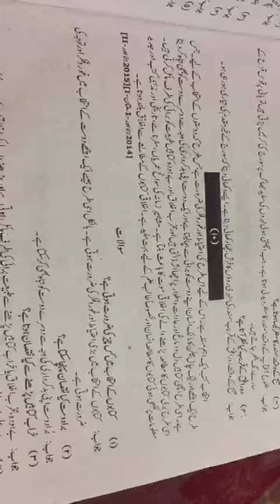Class 10th Urdu